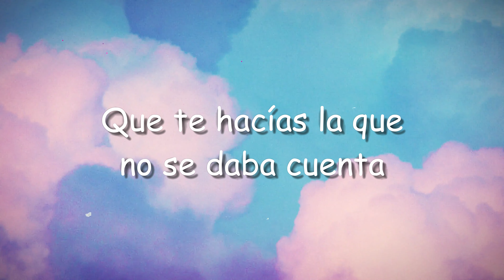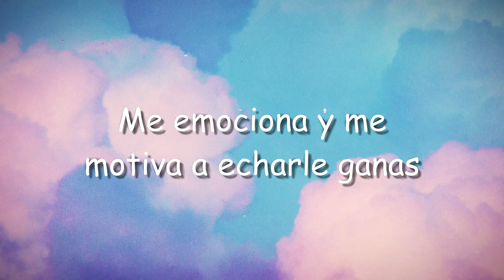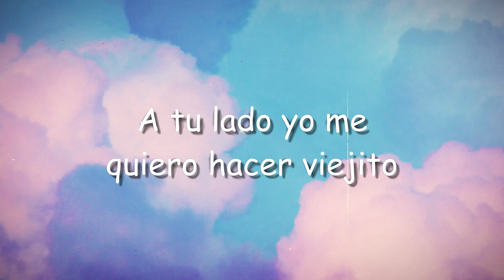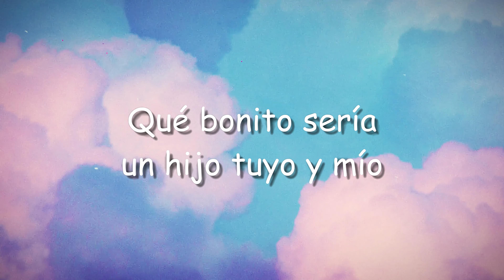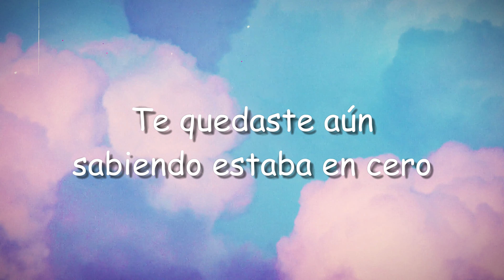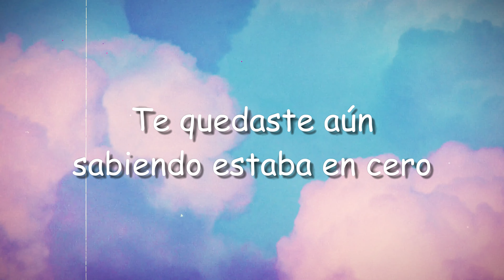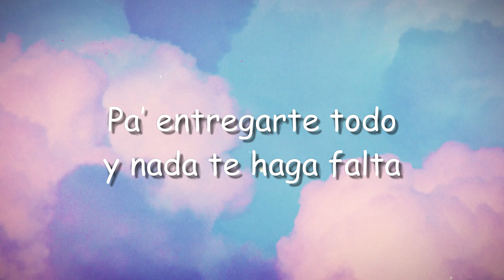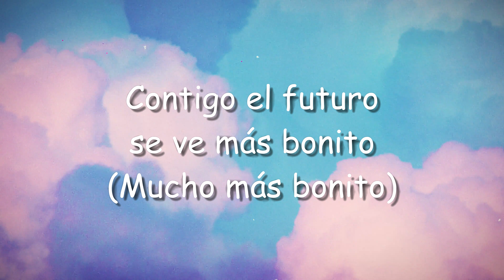Tuyo y Mío ft. Los Dos Carnales - Camilo [Lyrics Video]